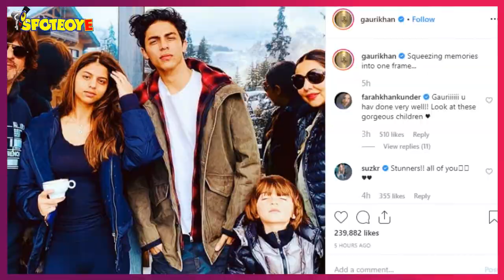Shahrukh Khan And Gauri Khan Shared An EPIC ‘Khan-Daan’ Picture | SpotboyE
GauriKhan is trying to ‘squeeze memories into one frame’ which feature ShahRukhKhan and their gorgeous kids- AbRam, Suhana and Aryan Khan and we’re going gaga over her attempt.